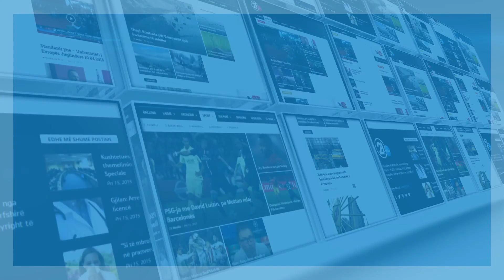Prite tëGjelbrën - “T’u e vallëzu shotën, rrëzona sakatona”